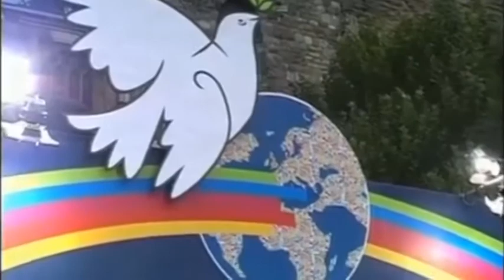Historia, magistra vitae - 27 ottobre 1986: incontro di preghiera di Giovanni Paolo II ad Assisi